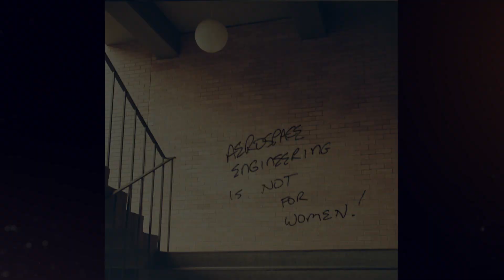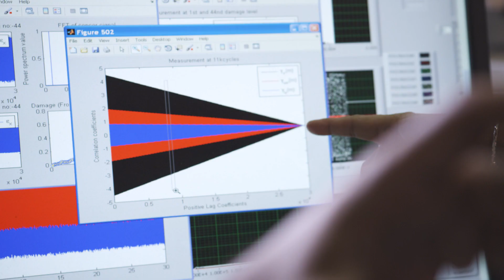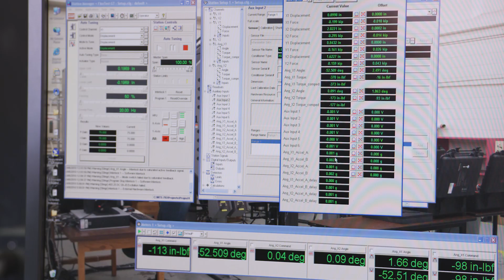Resilience in materials and in life | ASU KEDtalks®️ featuring Aditi Chattopadhyay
No stranger to resistance, Regents’ Professor Aditi Chattopadhyay has forged her own path in aerospace engineering to design resilient materials capable of withstanding the rigors of the world.

Aditi Chattopadhyay on ASU KEDtalks: The Podcast (found anywhere you listen to shows):

Footage:
IIT KHARAGPUR CAMPUS TOUR || AERIAL VIEWS || CAMPUS WALKTALE ||
Courtesy Mohith Majety

Enchanting India Mumbai 1973
Courtesy MichaelRogge

Coverage of lab courtesy of True Story Films

Shutterstock:

Stef Hoffer
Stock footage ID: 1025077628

DenisProduction.com
Stock footage ID: 28374730

think4photop
Stock footage ID: 15720751

Dabarti CGI
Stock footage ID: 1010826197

Pro_Studio
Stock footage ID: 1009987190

Renfei Zhou
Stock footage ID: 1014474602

Gorodenkoff
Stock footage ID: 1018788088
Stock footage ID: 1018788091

snksnksnksnksnk
Stock footage ID: 28167574

kobps2
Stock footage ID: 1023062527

Piotr Adamczyk
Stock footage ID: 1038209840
4K
Stock footage ID: 18356467

Lynn Media Global
Stock footage ID: 5263361

Mount Airy Films
Stock footage ID: 1127755